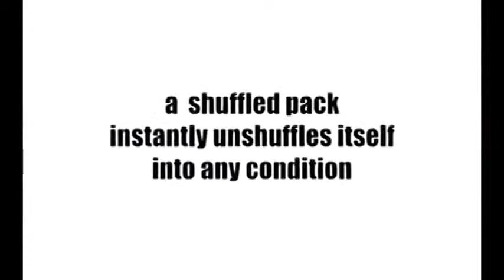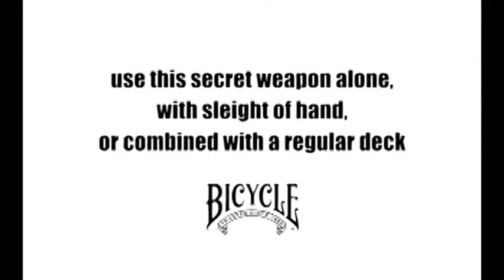Saturn Magic -Unshuffled (DVD & Gimmicks) by Anton James Presented by The Magic Estate - Trick